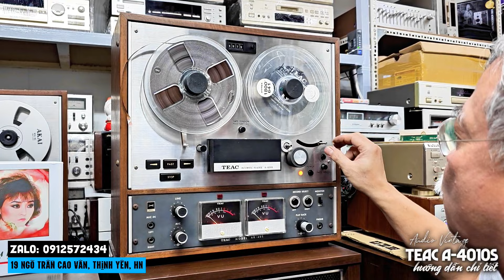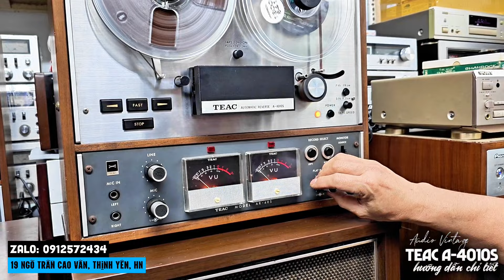Hướng dẫn chơi Băng cối rất đơn giản: TEAC A 4010S đẹp zin, đọc băng 7 auto reverse - LH: 0912572434